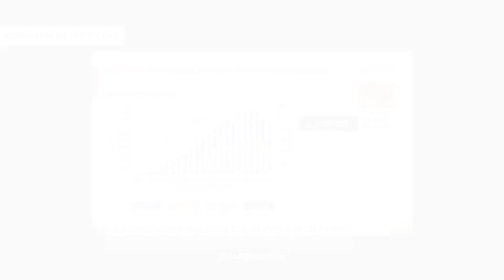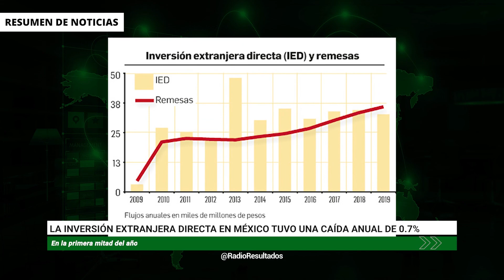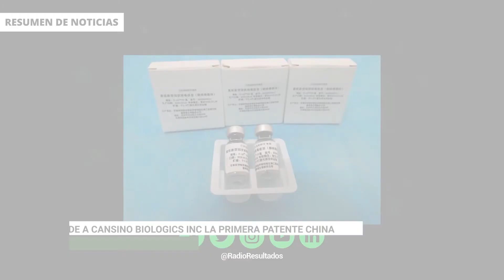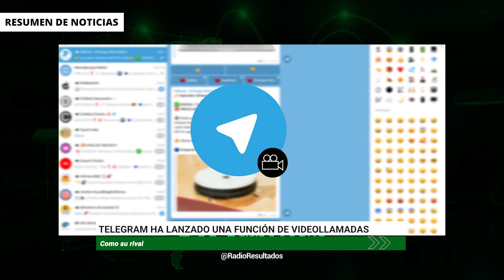NOTICIAS RADIO RESULTADOS 17 DE AGOSTO 2020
Un juez frena de manera definitiva el acuerdo de CENACE con la Sria. de Energía sobre energías renovables.
López Obrador sería el primero en México en aplicarse la vacuna rusa contra el covid19.
Cerca de un millón de ex trabajadores, ha hecho un retiro parcial por desempleo a sus Afores.